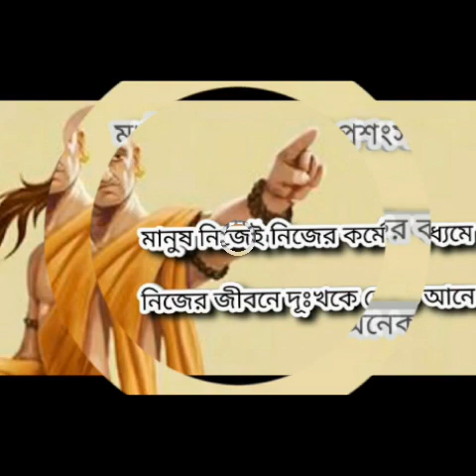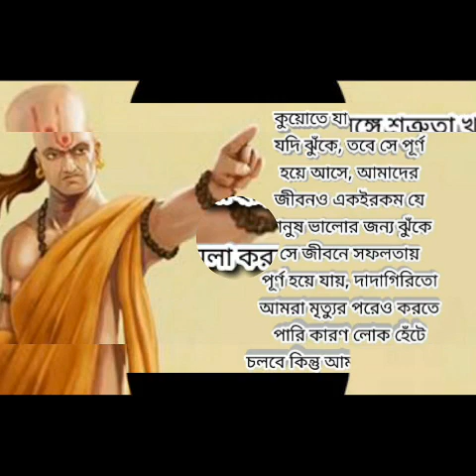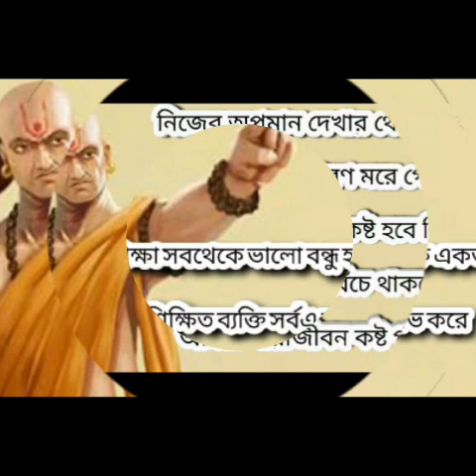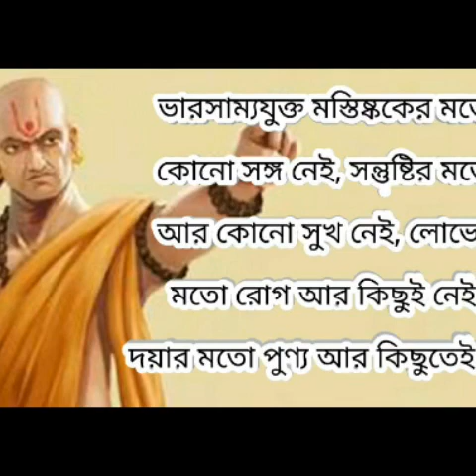চাণক্যের সেরা ২১টি বাণী||Chanakya Neeti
Hi Bondhura kamon acho Sinai? Asa Kori Sinai Khun valo acho. Aj Ami at Akbar chanakyer neeti Bani video nite esechi.chanakyer Sare 21ti ukti ba speech ache ai video te.ai video amader jibone onek Kichu sikhiye jai ai video thek Jodi times aktu o upokrito how Ami Khun kushi hobo.

To watch other videos please click on the given below links.